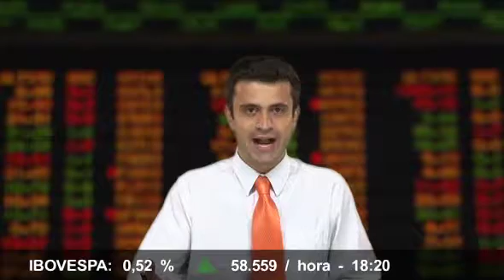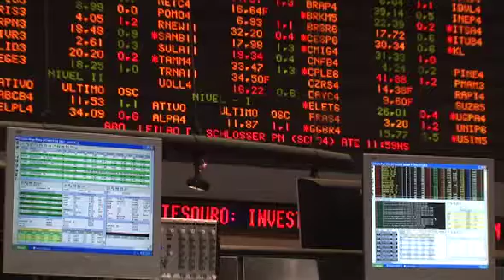Direto da Bolsa - 16 de novembro de 2011 - 2ª Edição